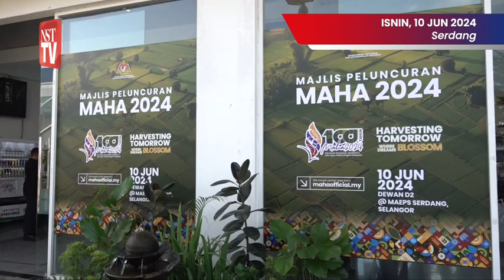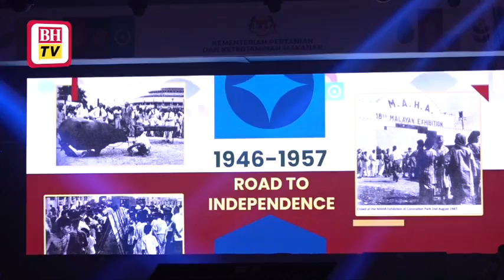Kenaikan harga siling beras putih tempatan akan dimuktamad Oktober ini - Mohamad Sabu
Keputusan mengenai kenaikan harga siling beras putih tempatan (BPT) akan dimuktamadkan sebelum Oktober ini.